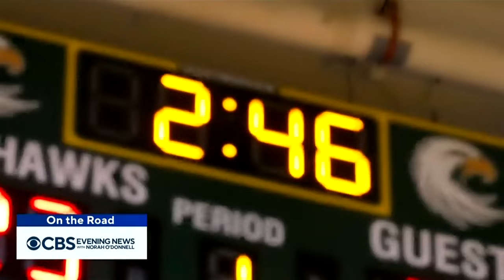Basketball referee reunites with player who saved his life after on-court heart attack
John Sculli suffered an on-court "widow maker" heart attack while officiating a semi-pro basketball game last June. Player Myles Copeland rushed to Sculli's side, performed CPR, and saved his life. The two recently reunited in the gym where it all happened. Steve Hartman has their story in "On the Road."